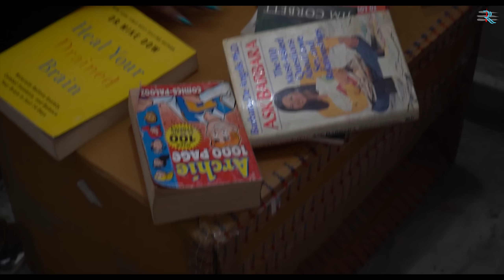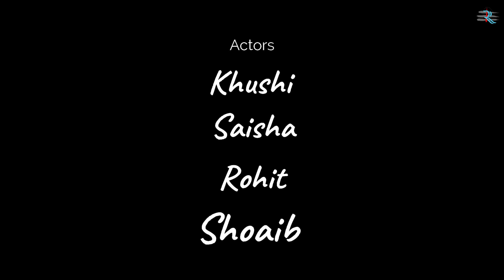Diana - A Short Horror Film ( LGBTQ Love Story )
Actors - Saysha , Khushi , Shoaib and Rohit.
DOP - Amit Mittal
Story , editing by - Shoaib Ali.